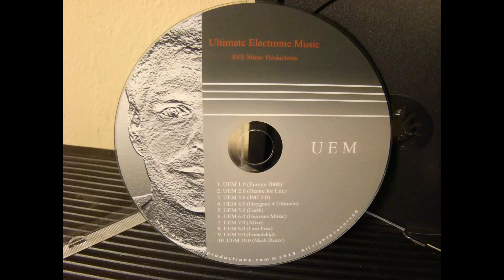Instrumental Electronic Synthesizer Music - UEM 1 - Full Album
Composed and Produced by AVB Music Productions

The UEM is influenced by all known electronic musicians like Kitaro, Vangelis, Kraftwerk. Powerfull synthesizer music.

You here the songs in the following order:

UEM 3.0 (JMJ 3.0) 0:00
UEM 9.0 (Friendship) 5:34
UEM 2.0 (Desire for Life) 11:32
UEM 7.0 (Alive) 18:27
UEM 4.0 (Oxygene 4 Ultimate) 23:50
UEM 5.0 (Earth) 28:25
UEM 6.0 (Heavens Music) 32:54
UEM 8.0 (I am Free) 39:12
UEM 1.0 (Energy 2008) 44:50
UEM 10.0 (Mash Dance) 49:35

Купить эту музыку, нажмите на ссылку!

Powerfull electronic synthesizer music. Full Album HD. Jean Michel Jarre versus Vangelis, música electrónica